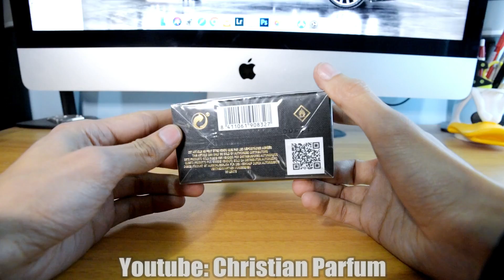Valentino Uomo Noir Absolu Unboxing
Bienvenidos a todos hoy les muestro el unboxing de esta fragancia espectacular. Valentino Uomo Noir Absolu.

Como siempre mas adelante hablaremos mas detalladamente de este perfume.